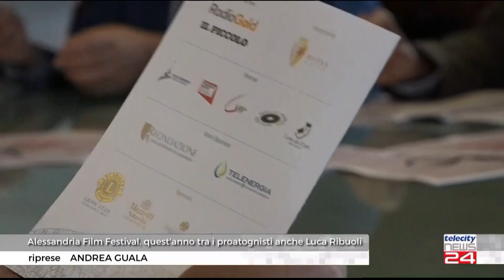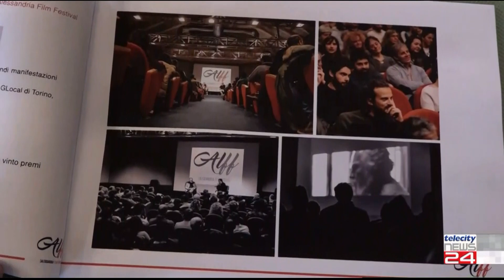19/09/2022 - Alessandria Film Festival, quest'anno tra i proatognisti anche Luca Ribuoli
19/09/2022 - Alessandria Film Festival, quest'anno tra i proatognisti anche Luca Ribuoli